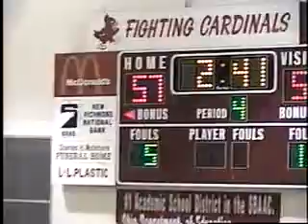V7723 Oh Batavia unk Felicity unk 2005 bb 05